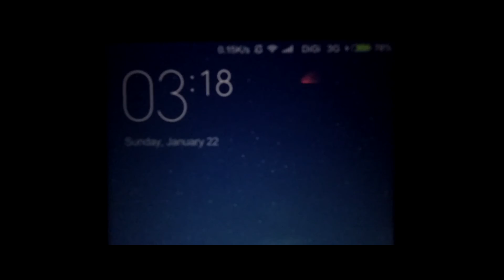BROGAHILL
My first hiking experience, thanks guys!